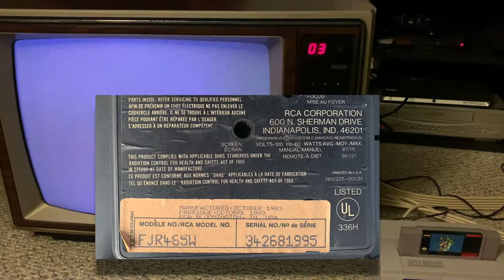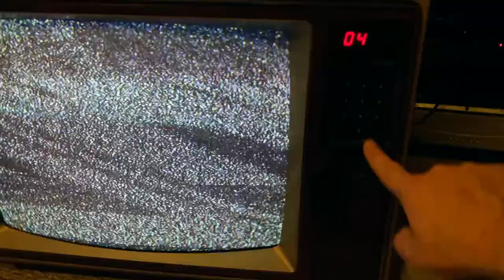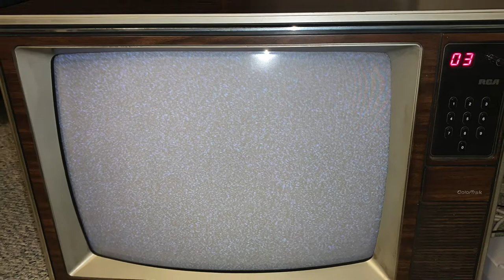Retro Woodgrain 19 Inch Color CRT Television - RCA ColorTrak TV Manufactured in 1983 Model FJR465W